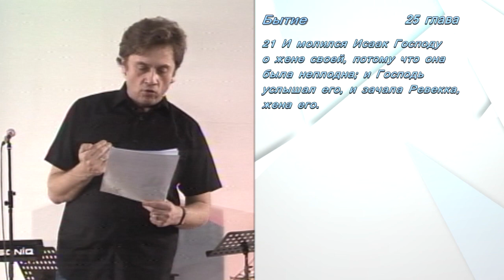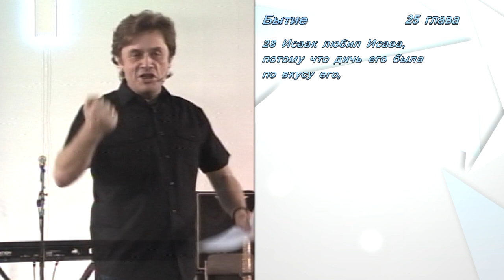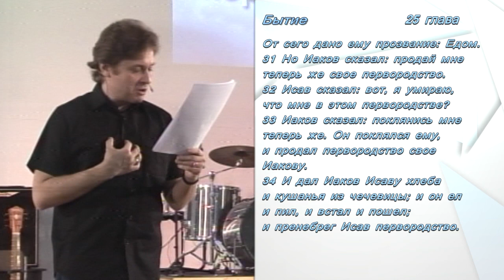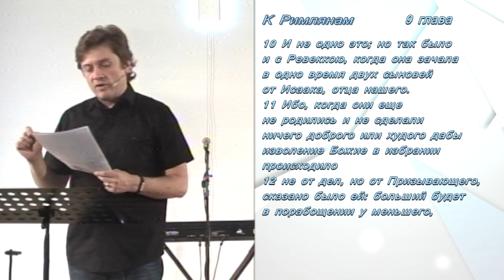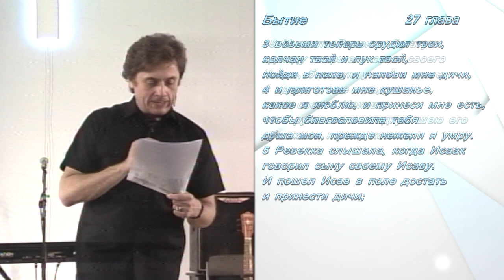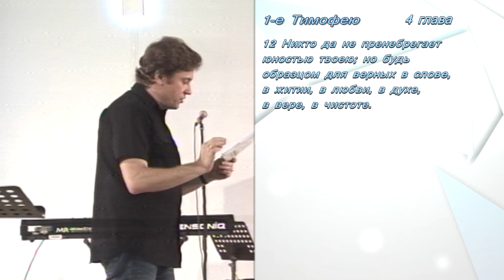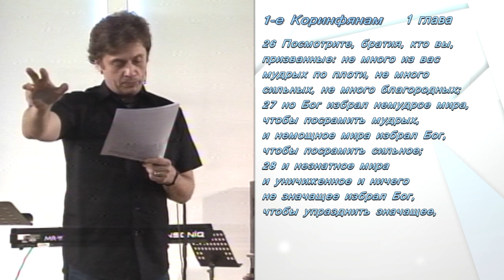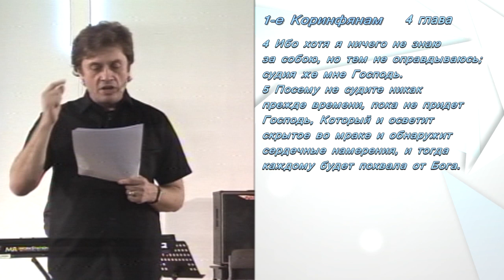Виктор Судаков - Жизнь Иакова (часть 1)